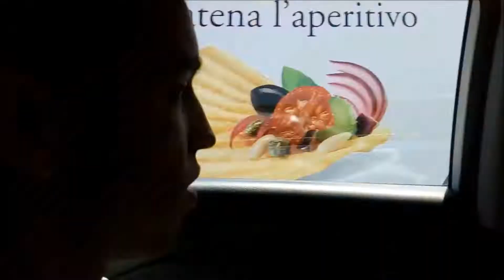Sorrento + Pompeya | Vlog 8 | Belén Space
Hola Karen:
En este viaje los 5 hemos visitado:
-Viernes: por la tarde noche fuimos a Nápoles porque Natalia, Pablo y Dani no lo habían visto. Que telita con Nápoles porque un chaval que iba en motillo nos metio la mano dentro del coche y muchas cosas mas jajaja
-Sábado: Fuimos a Sorrento para allí coger un barco hasta Capri. Pasamos el día y estuvo muy bien.
-Domingo: Estuvimos en Pompeya y volvimos a casita.
Espero que te guste.
Besos

Belén
PD: BAÑARSE EN CAPRI = SUEÑO CUMPLIDO